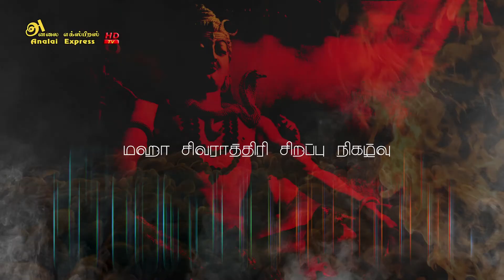Bho Sambho - Dr Chithira Ramakrishnan l Arya Dance Academy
Choreography:
Smt.Malarvilly Varatharaja
(Founder and Director of Arya Dance Company Toronto,Canada)